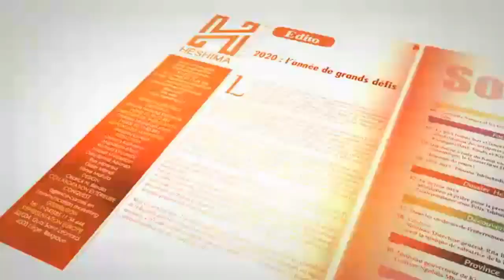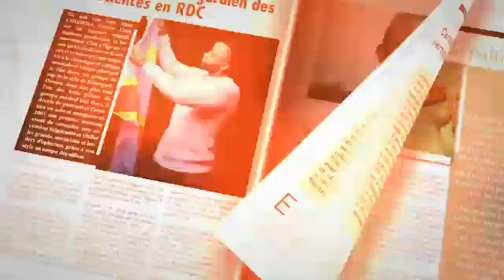TELE REALITE YOKA SON A LA MAISON AVEC LES PARLEMENTAIRES DEBOUT APRES SON SEJOUR EN EUROPE